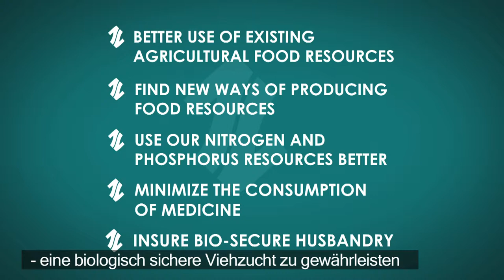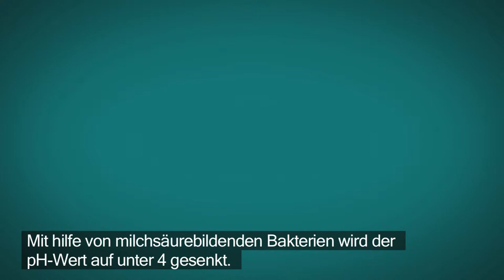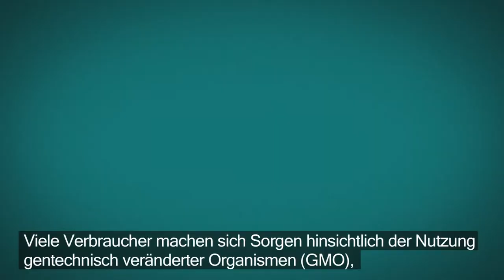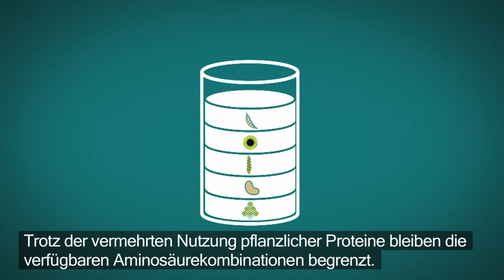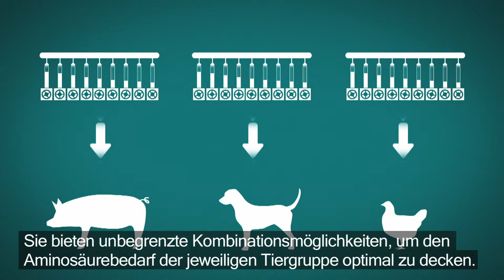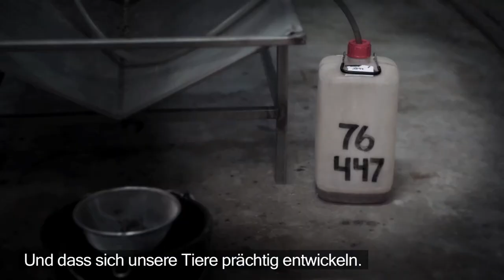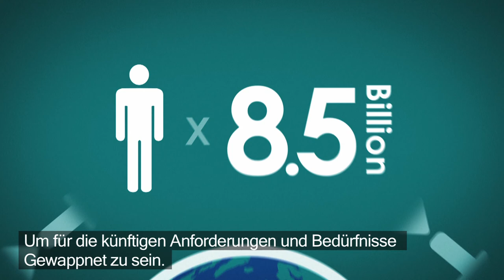Fermentationexperts' Designer Protein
Fermentationexperts' Designer Protein ist eine einzigartige hergestellte Futterprotein für Nutztiere wie Schweine und Hühner.